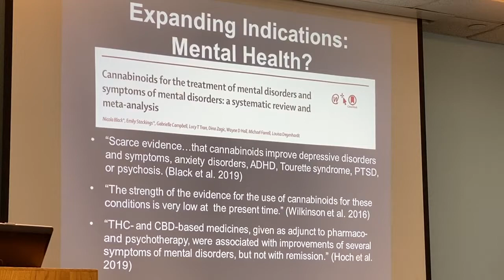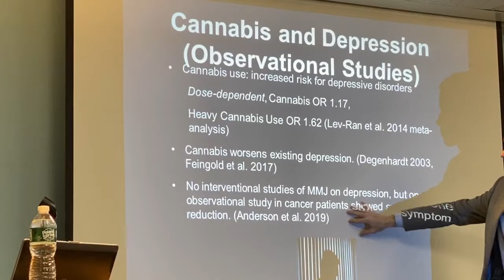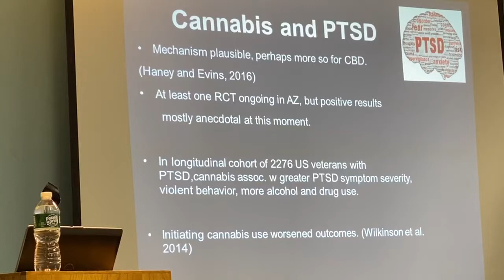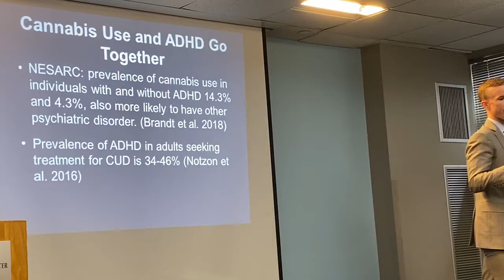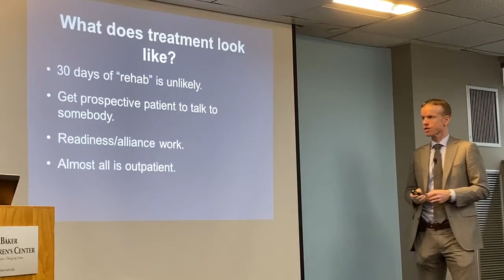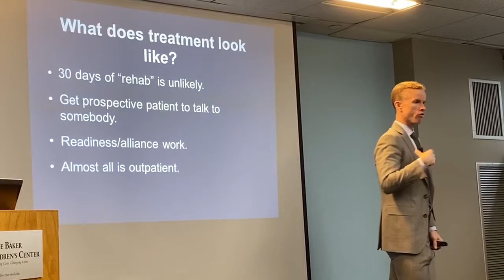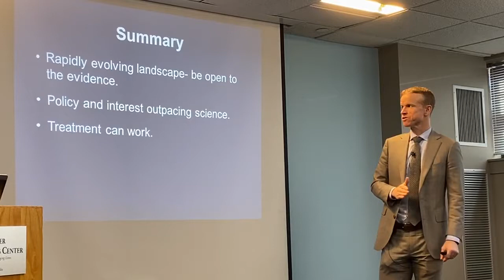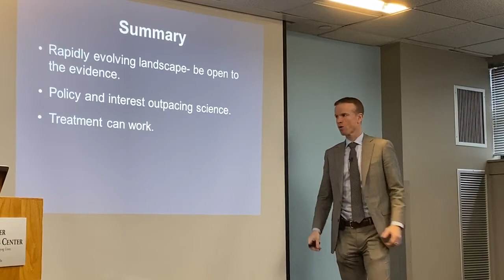Cannabis and Mental Health: Kevin Hill MD MPH 3-4-20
The latest research on cannabis, THC, CBD and mental health (anxiety, depression, PTSD). Kevin Hill, MD, MPH is an addiction psychiatrist and Director of the Division of Addiction Psychiatry at Beth Israel Deaconess Medical Center and the author of MARIJUANA: THE UNBIASED TRUTH ABOUT THE WORLD’S MOST POPULAR WEED.